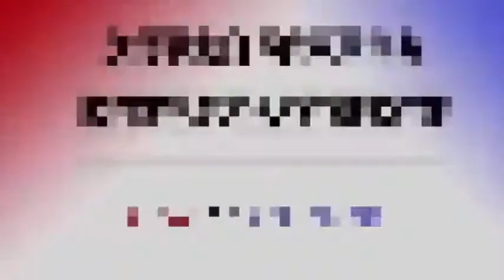Pregnant Actress Talking About Her Ramp Fall At FPW 2018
In This VIDEO You can see Famous pakistani Actress Model who Fall During Ramp walk last Night at FPW 2018 In pregnancy Giving Reaction About Her Dress at Designer.

Ashoo Bishoo Entertainment

Dosto Youtube k is channel Par Ap K Liy PAKISTANI ACTRESSES Intertainment Or B Achi Achi C Videos Upload ki jati hain. Ya Ap Ka Apna Channel Ha, Is k Sath Jury Rahny K liy Is Channel Ko Lamzi SUBSCRIBE Karin our hamary liy koi b mashwara ho to comment ma Lazmi Type kijiy.
                                                                             "SHUKRIA"